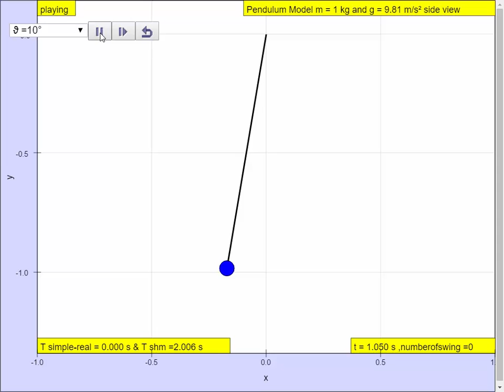10 degree swing of Pendulum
10 degree swing of Pendulum JavaScript Model Simulation Applet HTML5